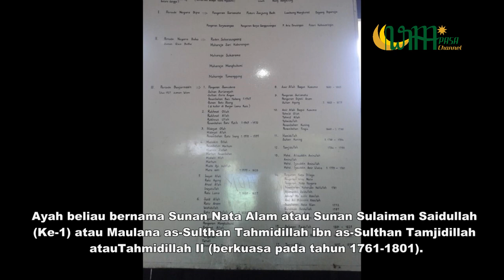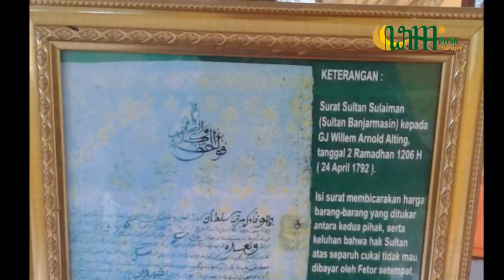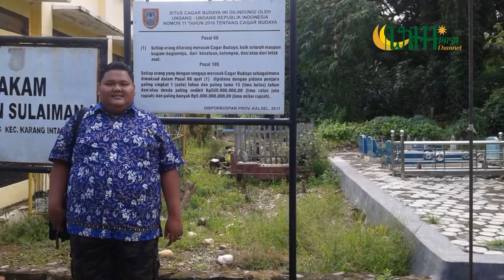Sultan Sulaiman Rahmatullah (Kesultanan Banjar)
Sultan Sulaiman Rahmatullah bertahta di Kesultanan Banjar pada tahun 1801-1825